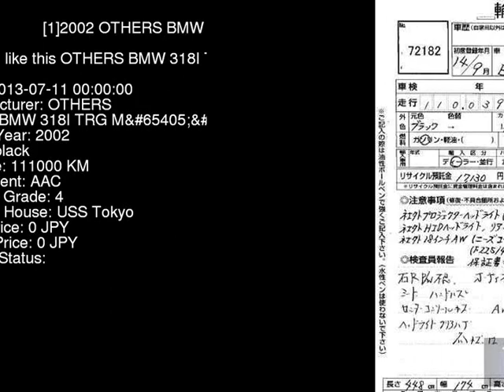2002 OTHERS BMW 318I_TRG_M AY20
the Authority on JDMs since 2007!  . Details on this car from auction in Japan